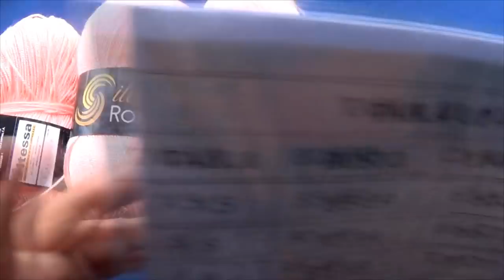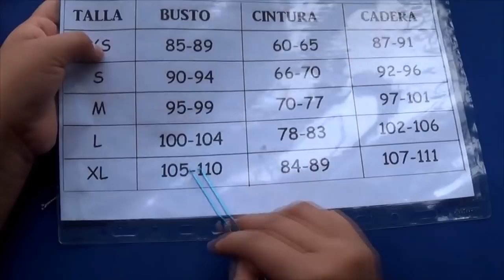Blusa N° 12 tejido a Crochet Modelo FLOR ASIMÉTRICA paso a paso TODAS LAS TALLA S, M, L, XL, XXL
Videos tutoriales de como tejer diferentes modelos de blusas, remeras o poleras de verano con patrones tejidos a crochet, ganchillo o gancho para diferentes tallas de mujer XS, S, M, L, XL, XXL o para señoritas, señoras y niñas con indicaciones para tejer con cualquier material de hilo paso a paso en español para nivel principiantes, intermedio y avanzado, algunas son faciles y sencillas otras con puntos a crochet con mas labor; blusas, remereas y poleras de moda juveniles.
BLUSAS, REMERAS O POLERAS TEJIDAS A CROCHET – TEJIDOS MILAGROS ENA
1. Blusa N° 1 tejido a crochet en punto ESPUMA DE MAR O NUDO DE SALOMÓN con motivos de flores, VIDEO
2. Blusa N° 2 tejido a crochet con Tirantes para cualquier talla paso a paso - TEJIDOS MILAGROS ENA, VIDEO
3. Blusa N° 3 tejido a crochet con motivos de flores paso a paso - todas las tallas S, M, L, XL y XXL, VIDEO
4. Blusa N° 4 tejida a crochet en dos piezas con borde paso a paso para tallas S, M, L, XL y XXL, VIDEO
5. Blusa N° 5 tejido a crochet en Punto Ondas en Relieves paso a paso TODAS LAS TALLAS S, M, L, XL, VIDEO
6. Blusa N° 6 tejida a crochet en punto pavo real paso a paso TODAS LAS TALLAS S, M, L, XL, XXL, VIDEO
7. BLUSA N° 7 TEJIDA A CROCHET PASO A PASO en punto abanicos y garbanzos , TALLAS S, M, L, XL, XXL, VIDEO
8. Blusas N° 8 tejidas a crochet en punto arañitas pequeñas paso a paso TODAS LAS TALLAS S, M, L XL, VIDEO
9. BLUSAS N° 9 tejidas a crochet en punto Piñitas y Espuma de Mar PASO A PASO, tallas S, M, L, XL, XXL, VIDEO
10. Blusa N° 10 tejido a crochet con Mangas Campana con Indicaciones para TODAS LAS TALLAS S, M, L, XL, VIDEO
11. Blusa N° 11 tejido a Crochet en Punto PIÑAS paso a paso TODAS LAS TALLAS S, M, L, XL, XXL, VIDEO
12. Blusa N° 12 tejido a Crochet Modelo FLOR ASIMÉTRICA paso a paso TODAS LAS TALLA S, M, L, XL, XXL, VIDEO
13. Blusa N° 13 tejido a Crochet de 2 Cuadrados HOJAS EN RELIEVES paso a paso , tallas S, M, L, XL, XXL, VIDEO
14. Blusa N° 14 tejida a crochet Hojas en punto Popcorn combinado con puntos Pavo Real TODAS LAS TALLAS, VIDEO
15. BLUSA N° 15 TEJIDA A CROCHET: Modelo MARIPOSA paso a paso , tallas S, M, L, XL, XXL, VIDEO
16. Blusa N° 16 tejida a crochet en Punto Red paso a paso con mangas, tallas S, M, L, XL, XXL, VIDEO
17. Blusa N° 17 tejida a crochet con cuadrados Palmeritas Pequeñas y mangas en punto Malla paso a paso, VIDEO
18. Blusa N° 18 tejida a crochet para fácil de tejer a crochet en forma cuadrada paso a paso, VIDEO
19. Blusa N° 19 tejida a crochet o ganchillo con copas en punto Arañitas , TALLAS S, M, L, XL y XXL, VIDEO
20. Blusas N° 20 tejidas a crochet o ganchillo: 2 blusas en puntos Arañitas con Rombos, copas y borde, VIDEO
21. Blusa N° 21 tejida a crochet o ganchillo: Modelo ESTRELLA paso a paso para TALLAS S, M, L, XL, XXL, VIDEO
23. Blusa N° 23 tejida a crochet con dos Hexágonos de estrellas en punto Popcorn paso a paso, talla S, VIDEO
24. Blusa PALMERITAS N° 24 tejida a crochet paso a paso en diferentes tallas S, M, L, XL, XXL, VIDEO
25. Blusa N° 25 tejida a crochet: Blusa Asimétrica con Hojas paso a paso tallas S, M, L, XL, XXL, VIDEO
26. Blusas N° 26 y vestidos tejidos a crochet: 7 Modelos de prendas en PUNTO HOJAS EN RELIEVES CON PIÑAS, VIDEO